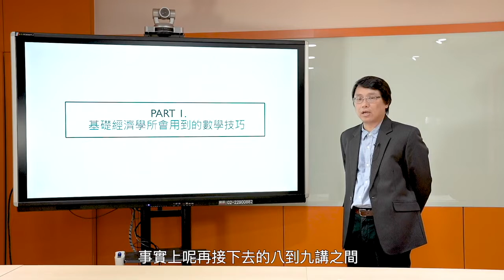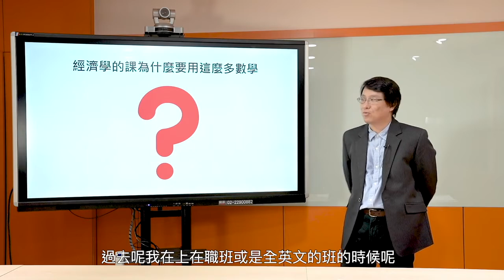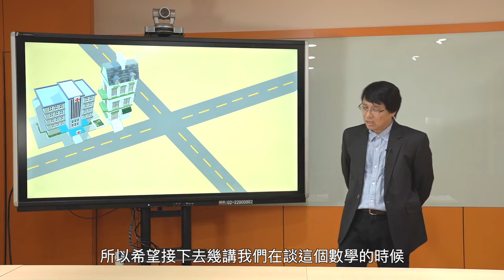經濟學108 2019 Part1 1